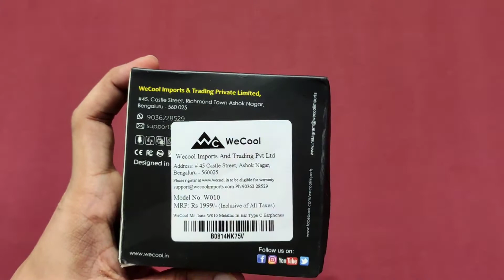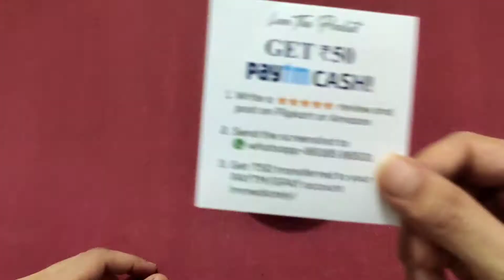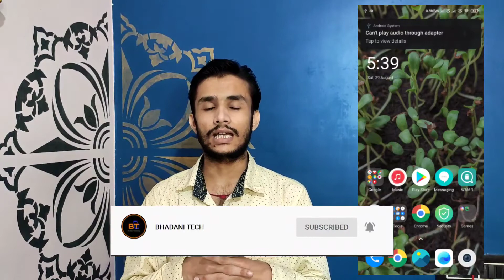Best Type C gaming earphone under the budget for OnePlus🔥🔥🔥 (12mm Drivers)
Hey Friends Aaj k iss video m Maine Types C earphone Ka unboxing Kiya Hu Jo ki aapko Kafi Ache price m Acha Deal mil jata hai Iss m aapko 12mm ki Drivers mil jati hai aur iss m aap gaming bhi kafi ache se KR sakte ho...ye earphone Wecool k tarff SE aata hai..iss m aapko kya Acha aur kya kharab dekhne ko milta hai ye sabhi baate Maine share Kiya Hu mujhe umid hai ki aapko ye video Jarur Pasand aayega..:)